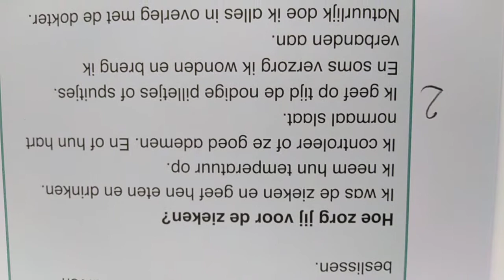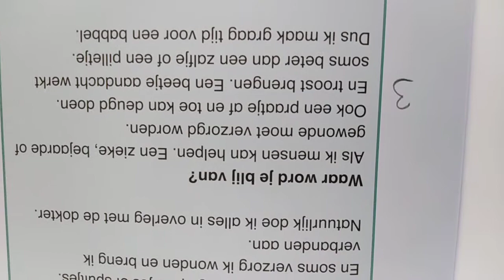23/04 taal leestekst 1